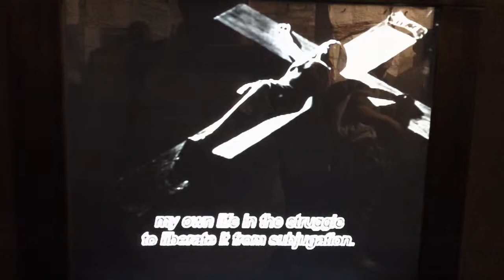Warsaw Uprising Museum